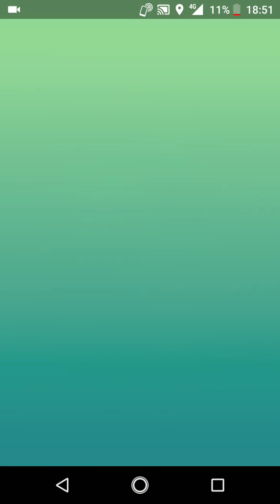ポケモンGO「2人参加RAID BATTLE！カイリキーをGETするまで」（1）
手持ちポケモン（my pocket monsters）：ケンホロウ（♂）、ケンホロウ（♀）、ブーバーン（リトレーン）、ナッシー
天候（weather）：晴（sunny）
カイリキーの切り札：ヘビーボンバー（heavy bomber）